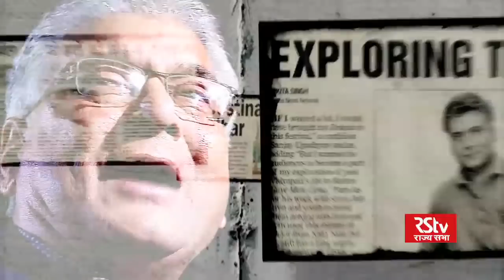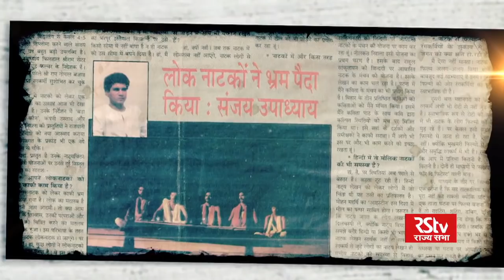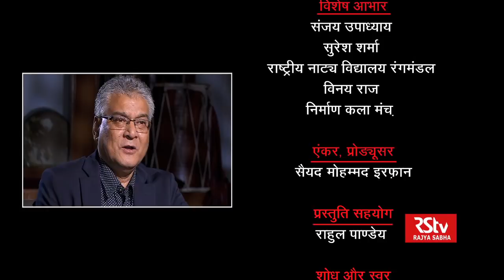Guftagoo with Sanjay Upadhyay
Born and brought up in Patna, Sanjay Upadhyay is a renowned theatre director. He is an alumnus of National School of Drama and currently heading Madhya Pradesh School of Drama. His play Bidesia has completed its 700 shows to which he is playing for past 35 years. Known for his musical plays Sanjay Upadhyay is quite popular among theatre lovers and students. Sanjay is an innovative director with the emphasis of Indian and folk traditions. His theatre music is organic and always corresponds with the themes and emotional undercurrents of the plays he direct.

Anchor: Irfan